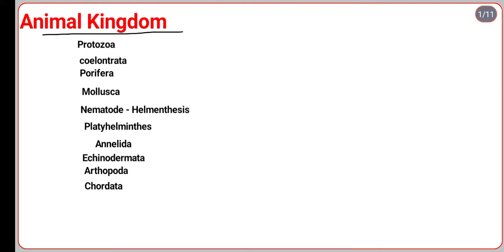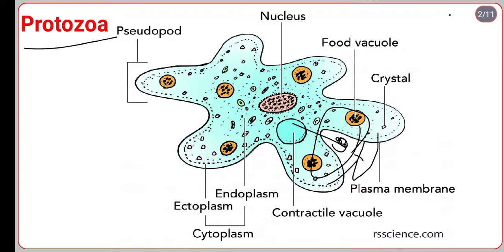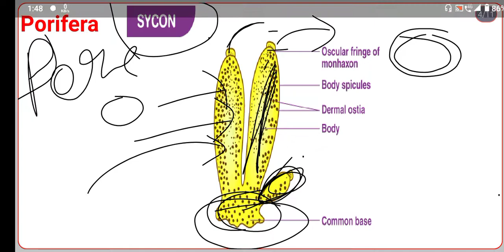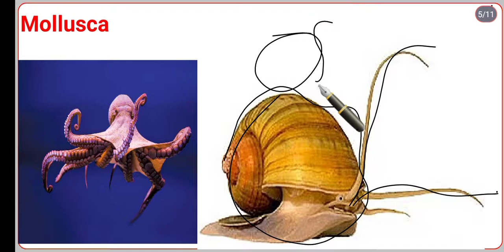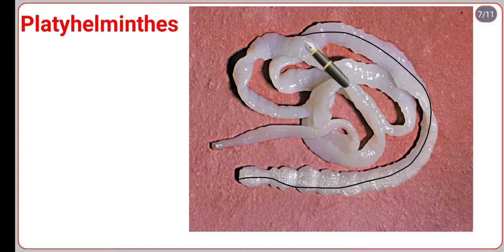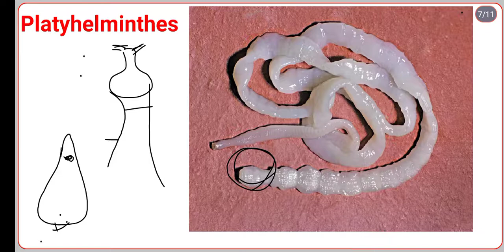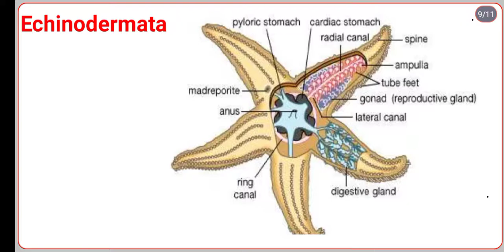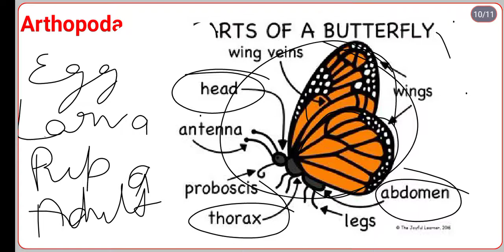Animal Kingdom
coelontrata

Mollusca

Helmenthesis

Platyhelmenthesis

Arthopoda

Animal reproduction